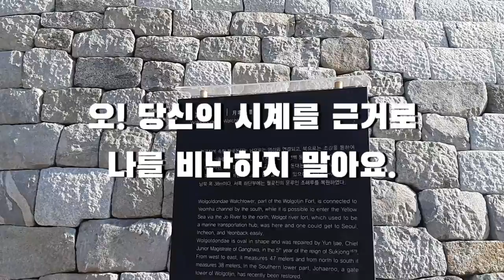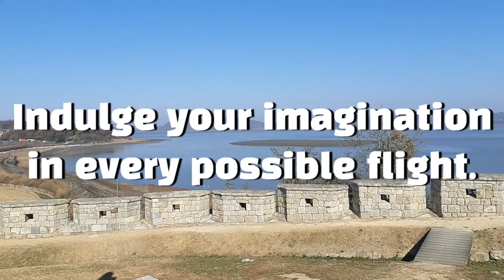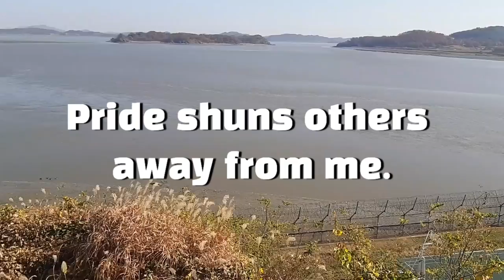Jane Austen 명사들의 명언영어 Celebrity's Note 오만과 편견 Pride And Prejudice, A Watch is Too Fast or Too Slow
Do not attack me with your watch.
A watch is always too fast or too slow.
Jane Austen- Pride and Prejudice